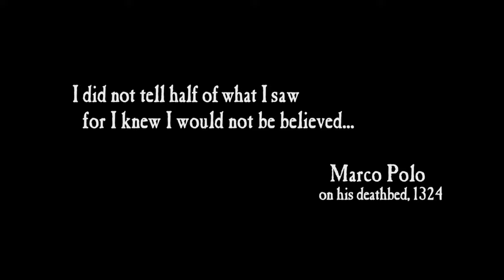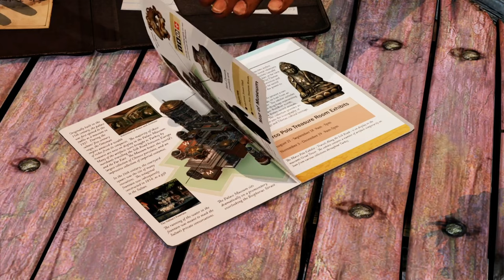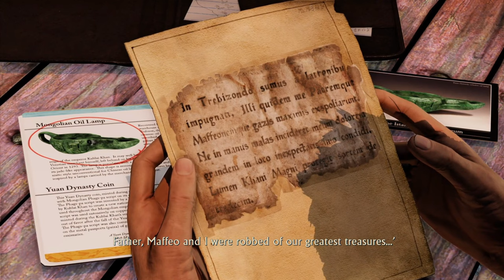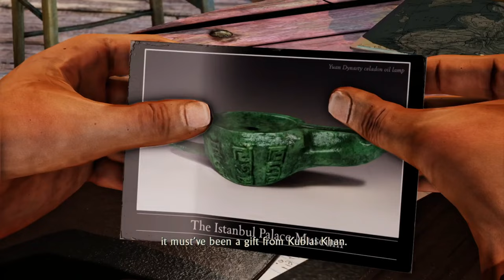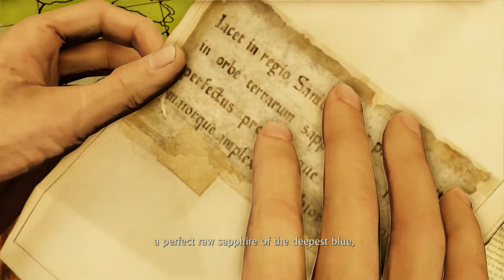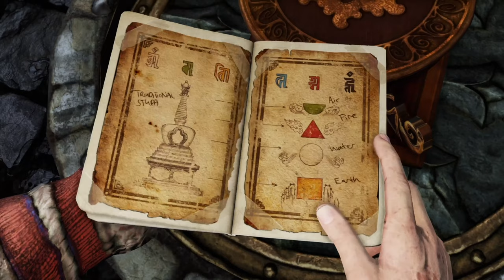Uncharted 2 Among Thieves - Full Game - No Commentary [4K60FPS]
UNCHARTED 2 AMONG THIEVES Gameplay will include the full UNCHARTED 2 AMONG THIEVES Gameplay on PS5. This UNCHARTED 2 AMONG THIEVES Gameplay is recorded in 4K 60FPS on ps5.

Uncharted 2: Among Thieves is a 2009 action-adventure game developed by Naughty Dog and published by Sony Computer Entertainment. It is the second game in the Uncharted series and was released in October 2009 for PlayStation 3.